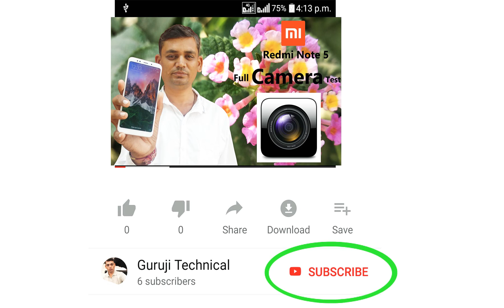Xiaomi Redmi Note 5 Camera Test True Information - 3 Video, 5 Photos & 3 Selfie Guruji Technical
Xiaomi Redmi Note 5 Camera Test with full true latest information video. In this video you will seen Xiaomi Redmi Note 5 Camera 3 Video, Xiaomi Redmi Note 5 Real 5 Photos with 3 Selfie Photos.

Mobile Camera We have tested in the over Farm. The first photo we took of the yellow color flower. The color of yellow flowers is slightly more visible, And the photo behind that photo is not as clearly visible. Then we pulled the green color and the photo of the leaf from Redmi Note 5, So the photo appeared a bit better. Then we made a water tank video, and water tank was 700 meters away. Then made a small temple video. And in the middle of this video, the photograph of LG G2 has been compacted. The LG G2 mobile front camera is only 2.1 MP, Still you can see that the 2013 mobile phone gives a good photo.

Hindi: Humne yaha par  Redmi Note 5 Mobile ki 5 Photos aap ko dikhai hai, aur yeh photo primary camera se li gai hai, aur sath mein 3 Selfie photos bhi aap ko dikhai hai. aur bich mein LG G2 mobile ke photo compare kar ke dikhaya hai, LG G2 2013 mein aay tha, aur aaj se lagbhag 5 saal pehle ka mobile hai. aap dekh sakte hai Xiaomi Redmi Note 5 mobile se LG G2 mobile kitna behtar hai.